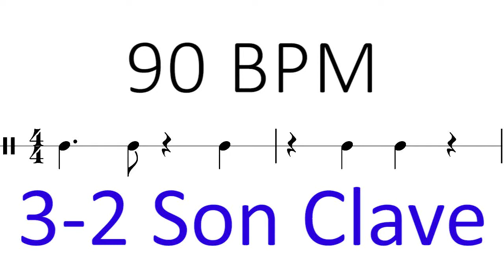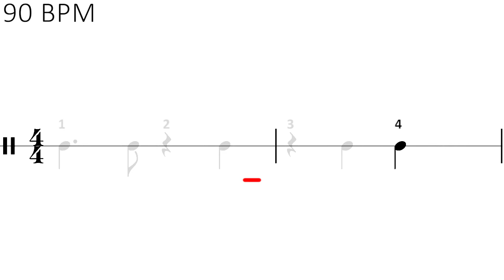Son Clave Play Along 90 BPM 3-2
Son Clave is the most popular clave used in Cuban music used in the music genre of the same name as well as in danzón, son montuno, salsa, rumba, Latin jazz, candombe and other genres.

It consists in two rhythmically opposed cells one having three  strokes and the other having two strokes making a five stroke pattern.

The Son Clave is also known as: salsa clave, candombe clave or 3-2 clave, 2-3 clave depending on where it starts.

It was traditionally written in 2/4 measures but the contemporary practice is to write it in 4/4 measures as seen in the video.

Clave is a Spanish word meaning 'code,' 'key,' as in key to a mystery or puzzle, or 'keystone,' the wedge-shaped stone in the center of an arch that ties the other stones together. Clave is also the name of the patterns played on claves; two hardwood sticks used in Afro-Cuban music ensembles—Peñalosa (2009)